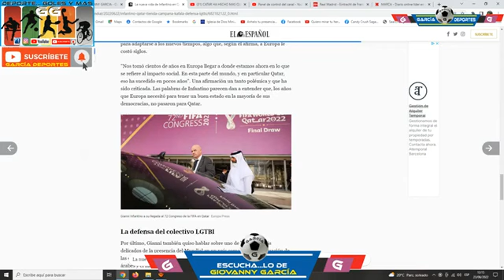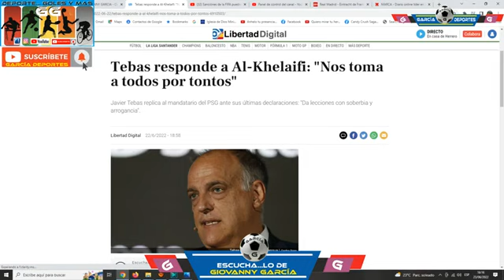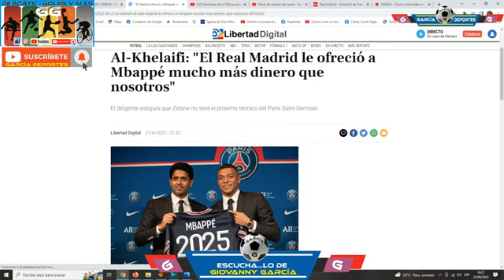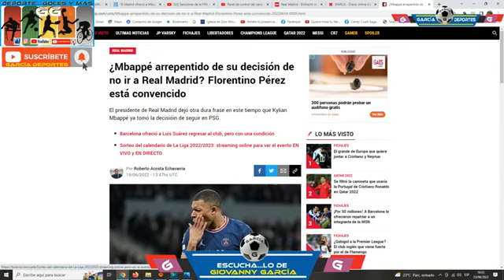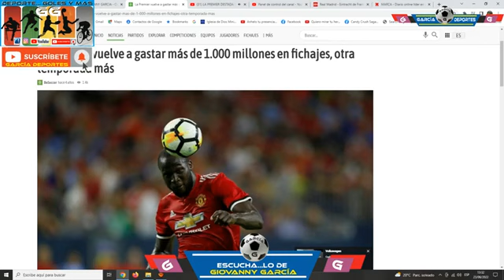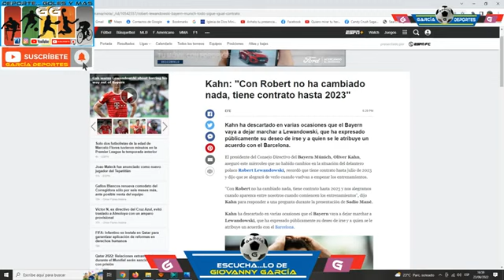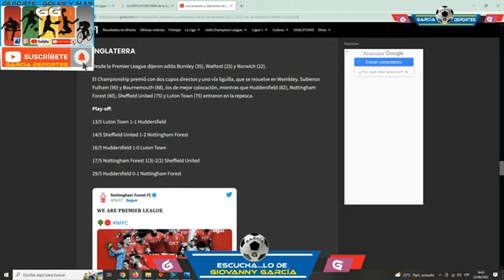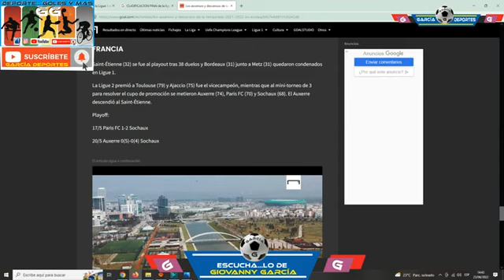Restricciones en Qatar para el mundial 2022 en Directo y Sin Barrera con los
Analiza: Giovanny García